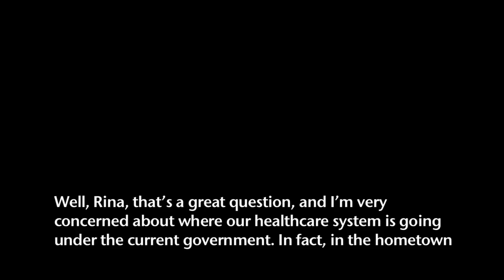PC - Question 9 H264.mov